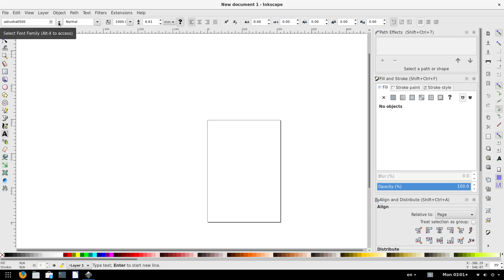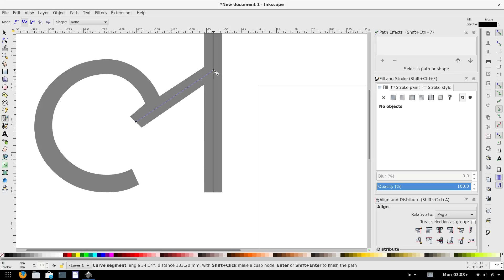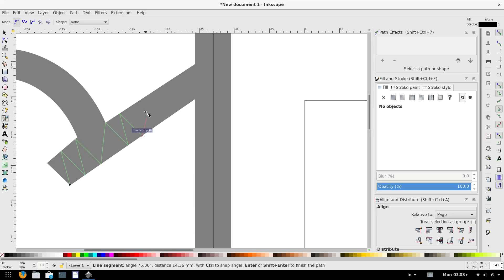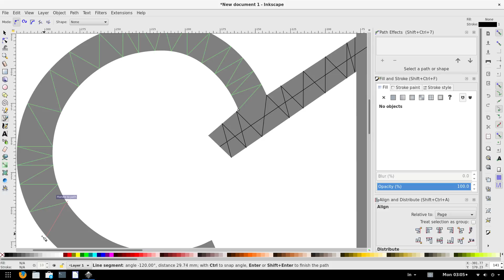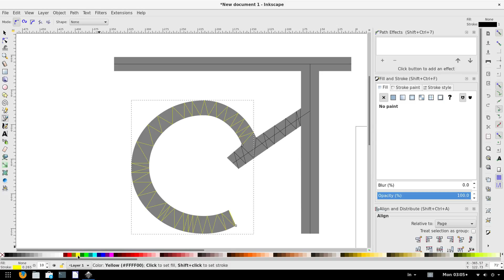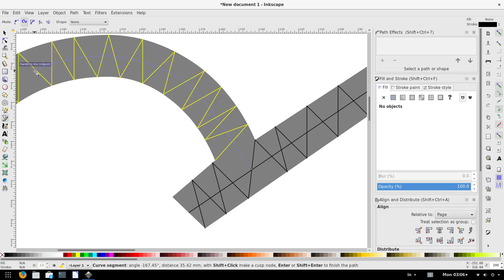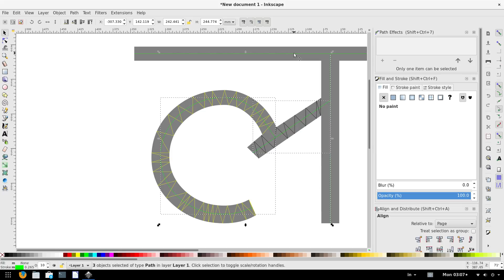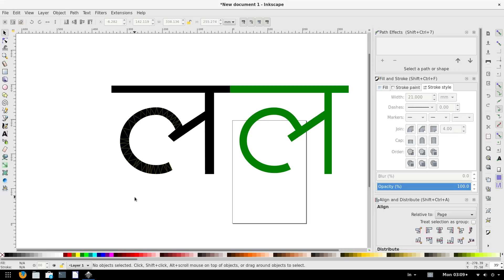inkscape path to stroke by drawing line in the middle of the path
inkscape does not have a path to stroke feature, but we can get it by means of using snapping. This is especially useful if we want to draw line-art of any pattern, or a line-version of a font character.

It is a way to draw a wire-frame skeleton of a path.

Here I've created a line stroke from path using bezier curves and snapping feature of inkscape.

3. Credit the artist(s) of the track by including their social network links.